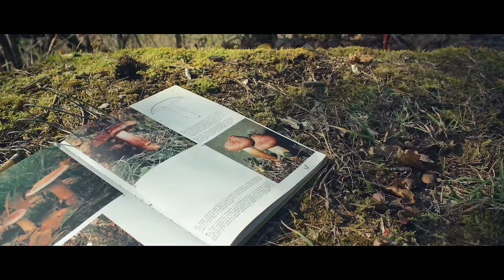MAUD OCTALLINN - De ma Cabane [clip officiel]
Extrait de "EN TERRAIN TENDRE", le premier album de MAUD OCTALLINN

VIDÉO
Réalisation : Yohan Guignard
Image : Benjamin Morel, assisté de Charlotte Bonfort

MUSIQUE
Avec l'aide de : Corentin Romagny (guitares électriques), Michel Berelowitch (trombones)
Enregistrement, mixage et mastering : Igor Moreno

TEXTE

De ma Cabane
Je compte les hommes
Qui me fuient et cultivent l'oubli

De nos histoires - feu nos histoires
Feu nos histoires - flambent nos histoires

De ma Cabane
Je compte les drames
Que j'ai subis durant le pire

De ma Cabane
Je profite de ma quiétude
Que j'ai gagnée avec honneur et grande fierté

De ma Champagne
Je construis des cabanes
Pour un avenir serein et contempler le feu...